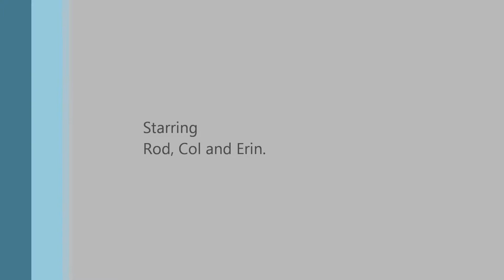Heart of Texas Kart Club. TAG Senior, Heat 1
Sodi Chassis.  IAME X30 motor.  MG yellow tires.